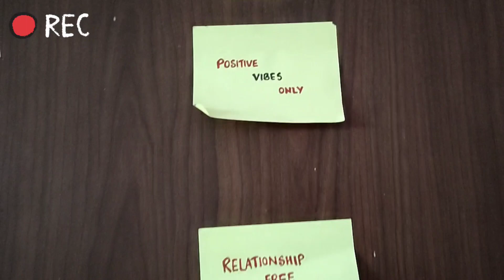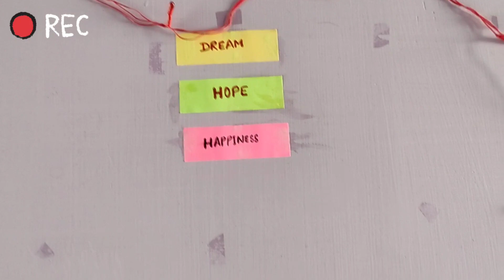Hostel Room Tour || Medical College || FAAMC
Hello to all the beautiful people out there!

So here I'm back again with a video on room tour..
Actually we stay in the faculty quarter as all the hostel rooms were filled with students because of change in the time period of every batch. That's why it's small room of us (me and my roommate). I felt like making a video just to give an idea how we stay in medical hostel. Hope you guys will like it. And write down in the comment section what do you wanna see in the next video😇

So with this, see you in my next video

FAQ
Name~ Anushree Das
Age~ 20yrs
Pursuing MBBS in Fakhruddin Ali Ahmed Medical College, Barpeta